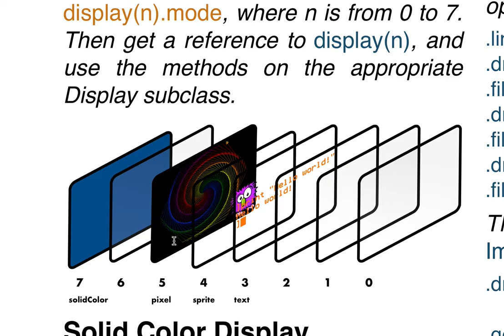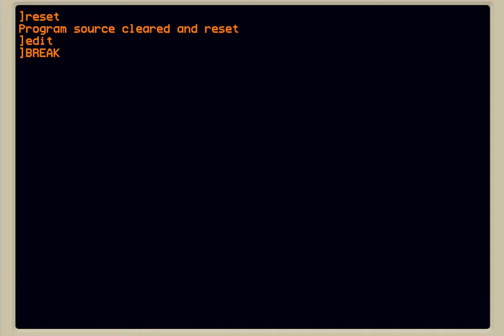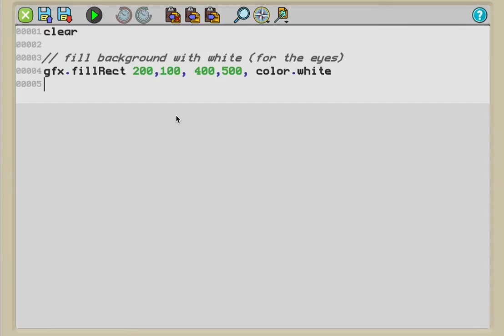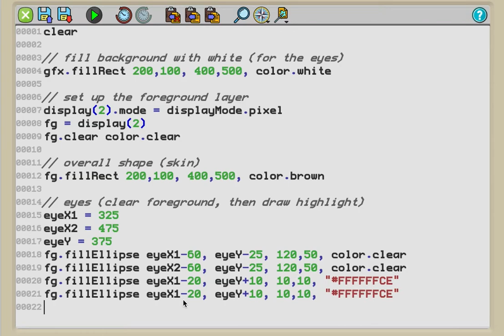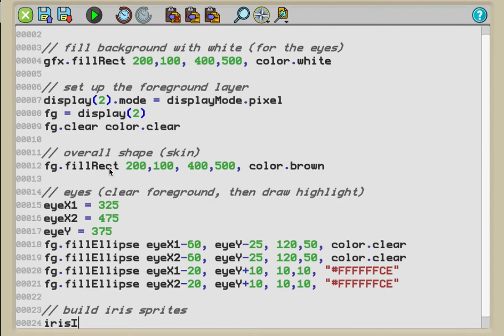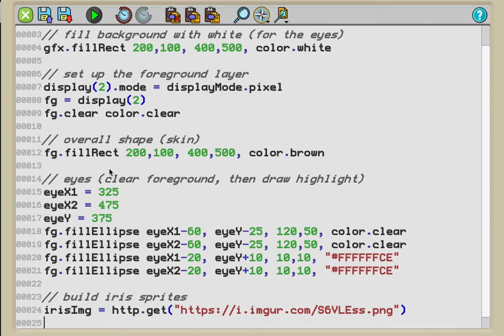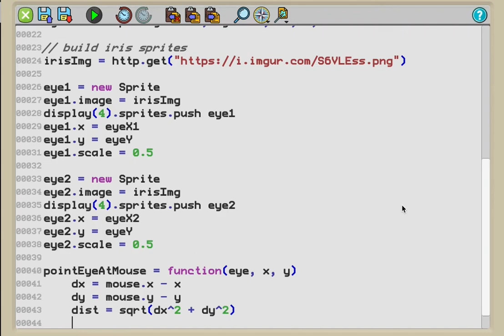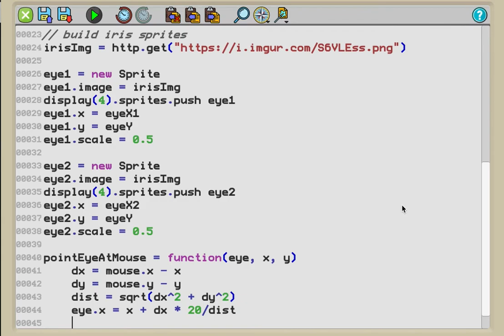Coffee Break Coding #2: Animated Face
This video goes beyond the previous one by adding multiple display layers and animated sprites!  Follow along and learn these key concepts in programming with Mini Micro.

NOTE: I realized after recording the video that I left out a line of code, and as a result, our face in the end does not have a mouth!  You can fix that by inserting these lines somewhere around line 8:

    // mouth
    fg.fillRect 300,200, 200,20, color.red